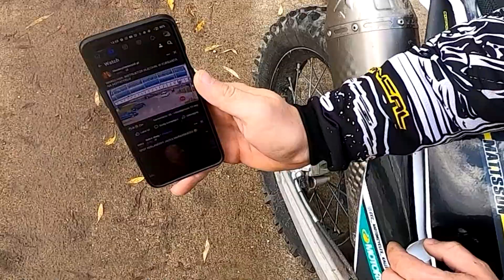ATAKUJEMY Z SOMSIADEM PODJAZDY, POWROT NA ENDURO! WBIŁ WLASCICIEL ZWIROWNI 🤭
(jesteśmy otwarci na różne propozycje)

Podczas kręcenia materiału prędkościomierze wskazywały wartości mocno zawyżone ponieważ liczniki nie są skalibrowane, dynamika filmu może wydawać się szybszą niż jest w rzeczywistości ze względu na zmiany tempa odtwarzania materiału. Jakiekolwiek podobieństwo przedstawionych na tym kanale (w filmach) osób, miejsc, wydarzeń  jest czysto przypadkowe. Wszystko co właśnie zobaczyłeś nigdy się nie wydarzyło i jest produkcją filmową. Tak ze pic na wode fotomontaż.